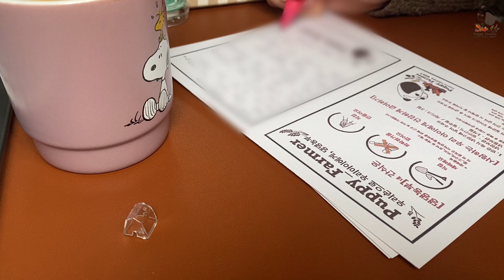생일초포장하기 | 땅콩심기 | 단호박심기 | 1인상점의 사장님 일과 | 강아지 생일케이크 만들기 | 댕댕농부네 이야기[Puppy_Farmer/댕댕농부]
안녕하세요 댕댕농부입니다 👩🏻‍🌾

강아지들 간식과 함께 보낼
손편지를 적고 초를 포장했어요

땅콩이랑 단호박을 모종판에 심었어요!
작년과는 다른 방법으로 심었답니다.